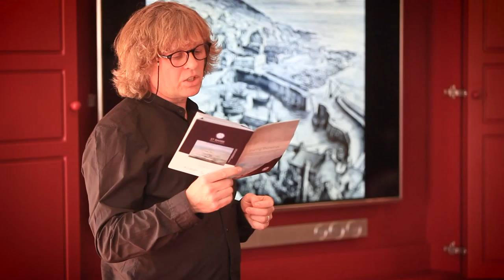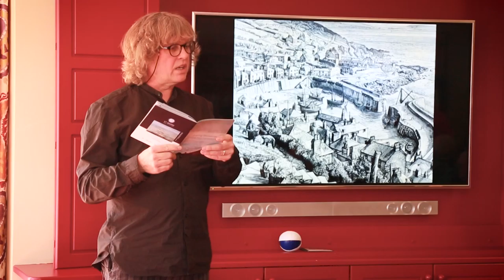Sharing Shorelines - art conversations for people with dementia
Colten Care worked with St Barbe Museum and Art Gallery to create the Sharing Shorelines events for people in the community with dementia.  An opportunity to enjoy and discuss art - all captured in poetry.